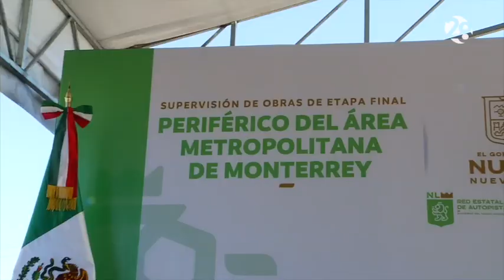Supervisan etapa final del Periférico del Área Metropolitana de Monterrey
Autoridades estatales recorrieron la etapa final del Periférico del Área Metropolitana que se construye en el municipio de Allende.